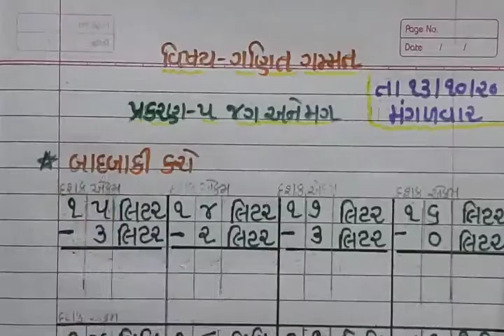પ્રથમ સત્ર /ધોરણ -૨ /વિષય ગણિત ગમ્મત /પ્રકરણ-૭ જગ અને મગ